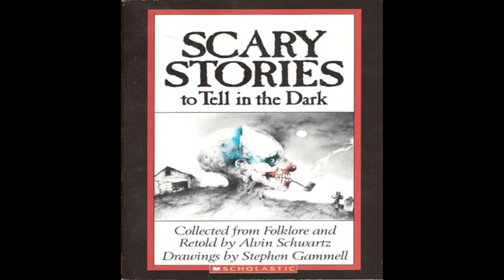Scary Stories to Tell in the Dark - Chapter 06 - Harold